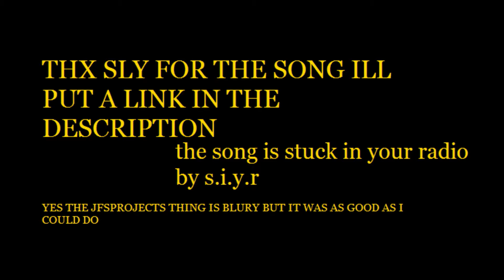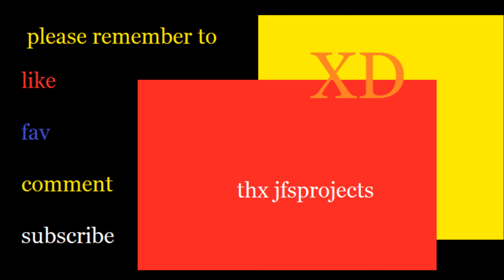its better togeather ep 4 got to remember to upload these